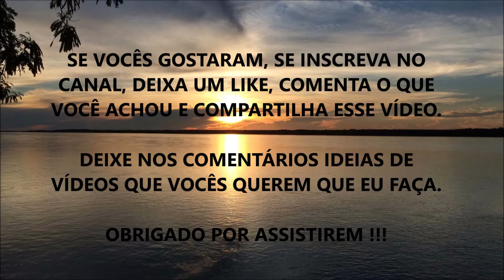COMO TRATAR E MELHORAR A ANSIEDADE NATURALMENTE E SEM REMÉDIOS | WESLEY TEIXEIRA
Fala ae Galera, beleza ? Nesse vídeo eu comento sobre Ferramentas, Recursos e Ações que você pode praticar no seu Dia/Dia para tratar e melhorar quadrados de Ansiedade de forma Natural e sem o uso de Remédios/Medicamentos tarja preta (a não ser que seja um caso grave, daí é necessário).

Aproveite o conteúdo e qualquer dúvida só deixar nos comentários - assim que possível responderei !!!